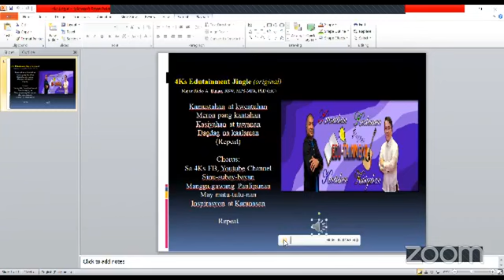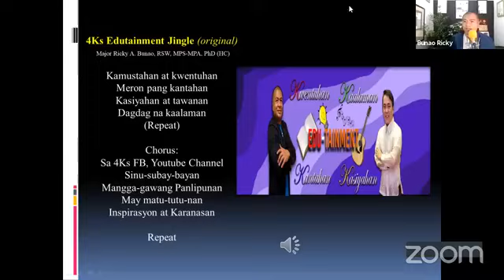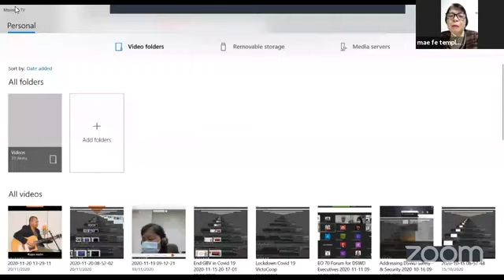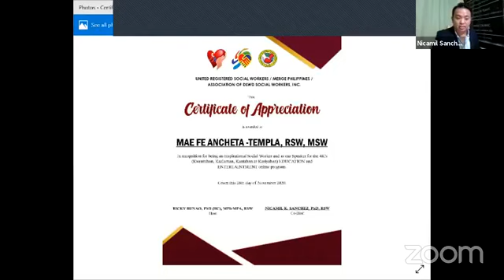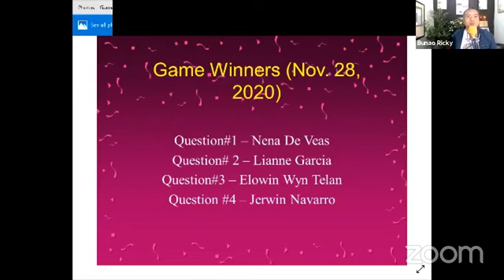4Ks Inspiring RSW series 13 with former DSWD Usec. Mae Fe Templa